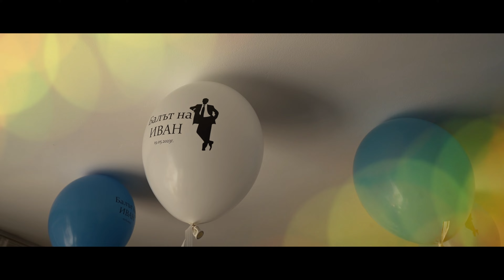TRAILER - Абитуриентски бал на Иван Илиев гр.Царево - 19.05.2023